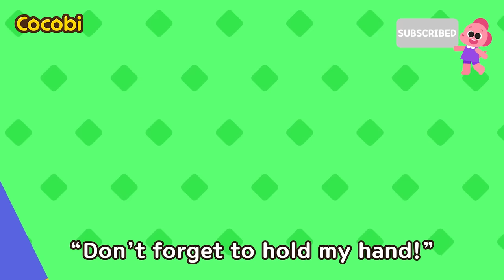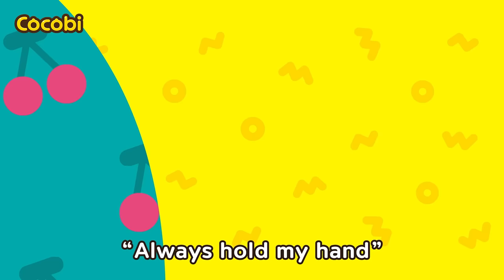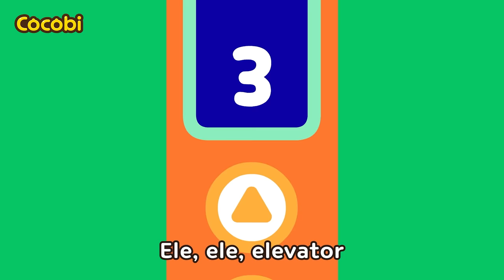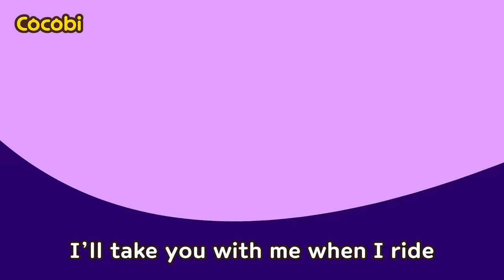Lost in the Supermarket | Safety Tips Songs for Kids | What To Do If You Get Lost | Cocobi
📑Lyrics

I’m at the supermarket
It’s a very fun place
Yummy snacks and fun toys
There’re many things to buy
Mommy, daddy
Mommy, daddy
I don’t know where you are
I am scared to be alone
Someone help me, please
We are police officers
Don’t worry anymore
We will help you find
Mommy and daddy
Stay still, right where you are
Wait for your parents to come
Stay calm and remember
Your name and, your phone number
“Hello?”
“I found your child”
Always hold your parent’s hand
And always be aware
The store is full of many fun things
But don’t wander off alone
“Remember the safety rules!”